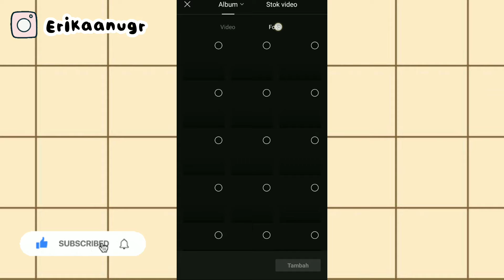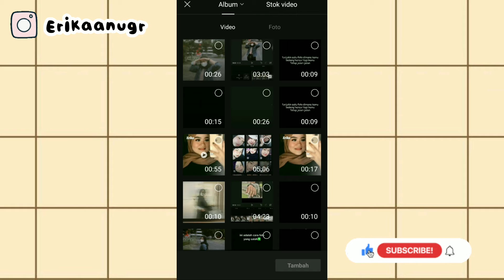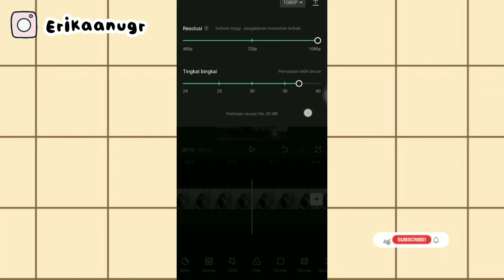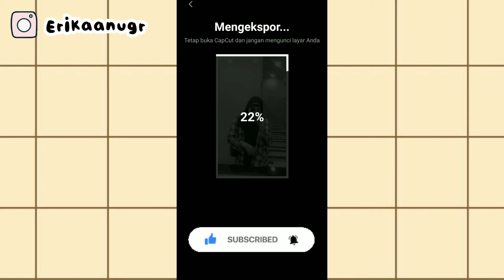Cara edit video pake lagu "it's ok if you forget me" ada video mentahannya!? ✅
Assalammualaikum semua..
Jadi di video kali aku bakalan buat tutorial edit video pake lirik lagu "It’s OK If You Forget Me"